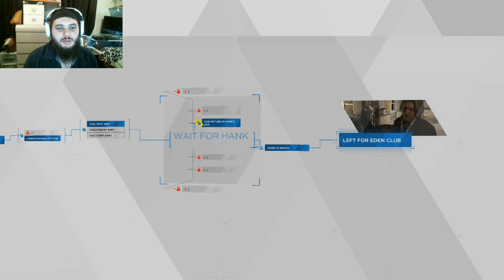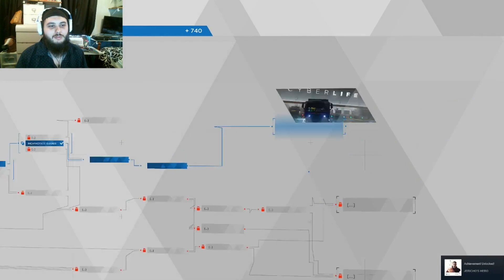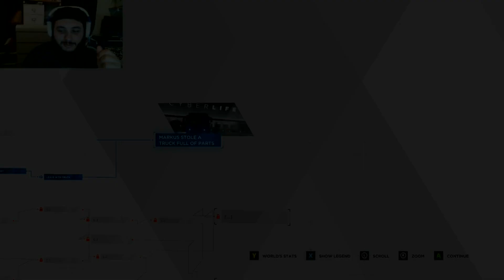Let the violence commence! - Detroit: Become Human Episode 10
Welcome to another episode of our Detroit Become Human let's play!

A game where every decision you make has huge effects on the story, to the point where numerous people can play the game and each have a different result. Set in the year 2038, androids have become a normal part of society, and a huge help to those who need it or want it, but are also causing the job loss of for a large number of humans, leaving those involved to make difficult choices that can have drastic effects on others

Upload schedule for this let's play will be Wednesday, Friday, and Sunday at 12pm eastern time

This video is owned by JollyMonz, unless images/music are specified in the above description.